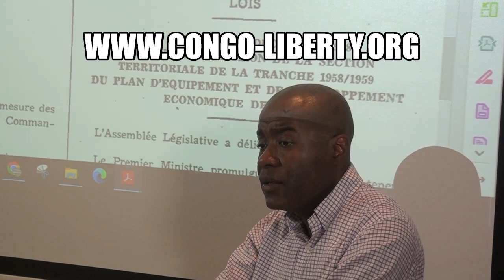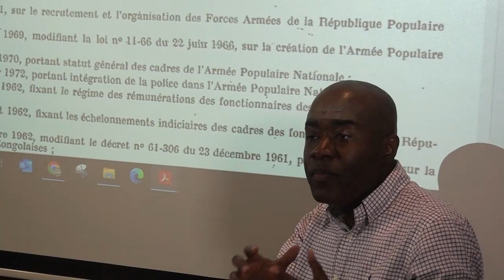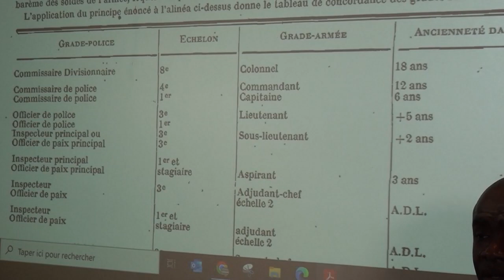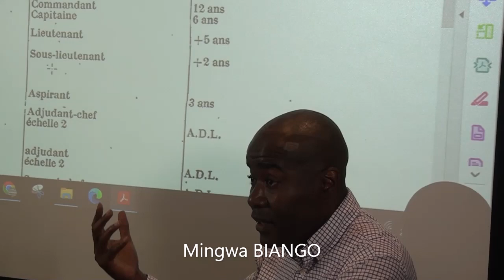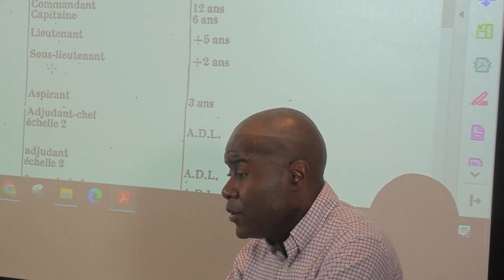Mingwa BIANGO : Les Policiers sont des militaires au Congo-Brazzaville depuis le 18 mai 1972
A la suite du mouvement du M22 et putsch manqué d’Ange Diawara le 22 février 1972, le président Marien Ngouabi intègre la Police nationale dans l’Armée Populaire Nationale par le décret 72-180 du 18 mai 1972. La Police nationale devient de fait une entité de l’APN, les Policiers deviennent des militaires de plein exercice. Tous les grades de la Police sont transformés en grade militaire.
En effet, les grades de « Commissaire divisionnaire et Commissaire de Police correspondent respectivement aux grades militaires de Colonel et Commandant. De nos jours, la Police nationale est toujours administrée comme une entité des Forces Armées Congolaises, comme le prouve les récentes nominations des généraux de 1ere classe du 2 janvier 2022, André Fils Obami Itou, Jean Pierre Okiba, Elie Atipo. Ajoutons qu’il n’y a aucun syndicat dans la Police congolaise comme dans la Police française , Belge ou des Etats-Unis d’Amérique.
Les policiers au Congo-Brazzaville ne sont pas des fonctionnaires civils de l’Etat comme en France. Ils sont bel et bien des militaires.
Notre objectif est que la Police soit représentative de toutes les communautés ethniques du pays, de sa démilitarisation et qu’elle ne soit plus au service d’un pouvoir politique et encore moins une menace pour les populations.

Mingwa BIANGO
Coordonateur du Projet de la Transition Démocratique et Pacifique au Congo-Brazzaville.